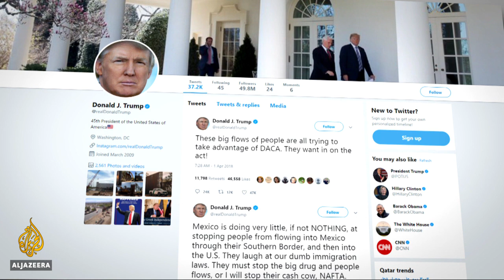🇺🇸 Trump tweets: 'No more DACA deal' | Al Jazeera English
Donald Trump says there will be no deal to protect hundreds of thousands of undocumented immigrants who arrived in the US as children.

The president made the announcement about the so-called Dreamers on Twitter.

He also threatened to pull out of a free trade agreement with Mexico, if it does not do more to stop people from crossing the border.

Al Jazeera's Diane Eastabrook reports from Washington, DC.